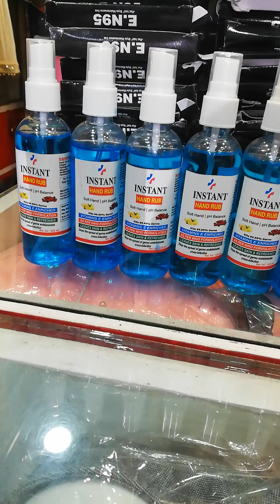🔥Rs: 199/- এ এতকিছু, তাও আবার Certified সাথে নাকি Free Delivery All Over India! WHAO OFFER!!!🤗